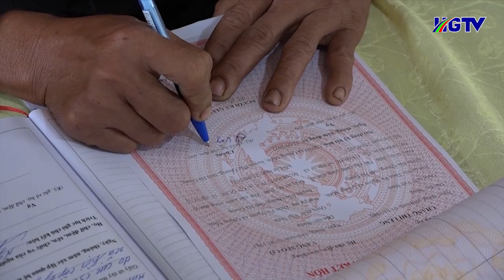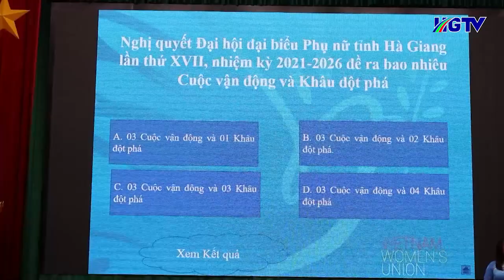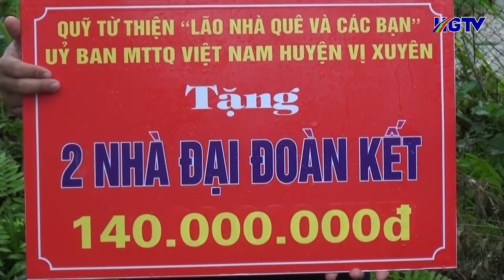Bản tin cơ sở Hà Giang - Ngày 18/6/2023